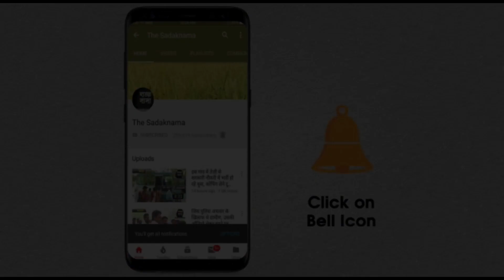मोदी की अपील पर दुष्यंत के विधायक दादा गौतम ने बजाया घंटा!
हरियाणा के हिसार जिले के हलका नारनौंद के विधायक रामकुमार गौतम ने जनता कर्फ्यू में शाम को 5 बजे घंटा बजाया, इस दौरान दादा की ये वीडियो सोशल मीडिया पर खूब  वायरल हो रही है, आप भी देखिये कैसे घंटा बजाने में दादा ने पूरा जोर लगा दिया, देखिये ये वीडियो।